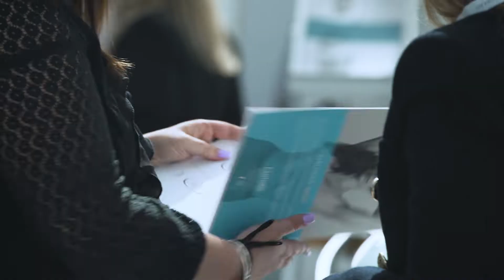DELEO - AMWC MONACO 2022 - DAY 1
Throwback of our first day at AMWC2022 in 1 minute only !

It was a real pleasure to see and meet each other!👌